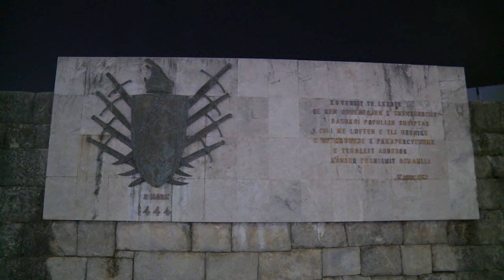KREU I BASHKISE LEZHE Z FRAN FRROKAJ NDEZ PEMEN E VITIT TE RI 2018